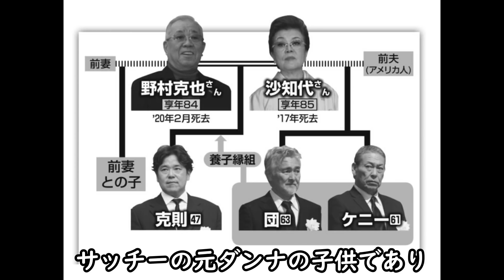【わがまま伊良部】ヤンキースに移籍した際もわがままだった ガールズバーで逮捕された時もわがままだったｗ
皆さん初めまして【野球変態】と言います。

野球バンザイのサブチャンネルになります。このチャンネルでは日本の野球の歴史　出来事などを
お送りする動画になっております。
すみませんが更新頻度は不定期です。